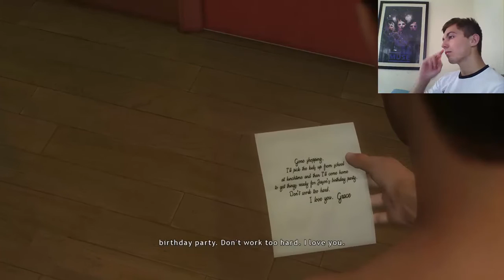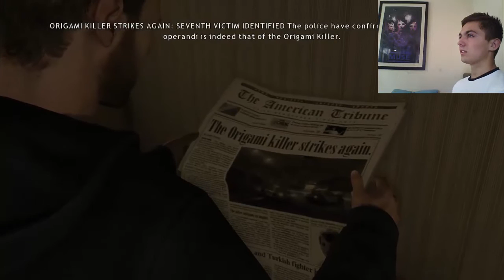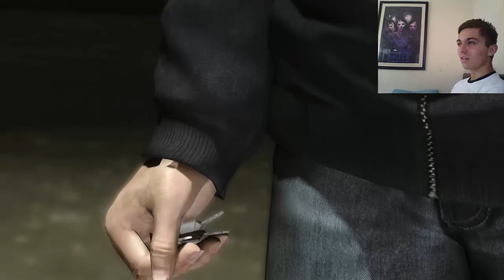Heavy Rain - Episode 1 - Hard Hitting Introduction!!!!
Yo hows it going everyone? Welcome to a new series for heavy rain! I've heard good things about this game and I am so excited to be able to play it for you! I hope you guys will enjoy and support this series and I hope that I won't get lazy and give up on it! STAY BEAUTIFUL EVERYONE ^_^